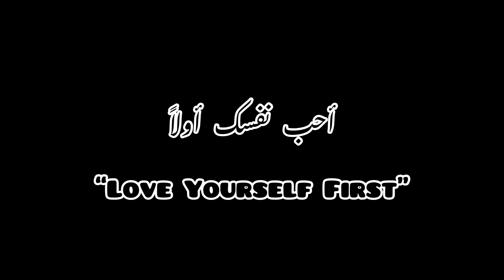Worst Day😫 Khala’s duty thak toot gye😮‍💨😭